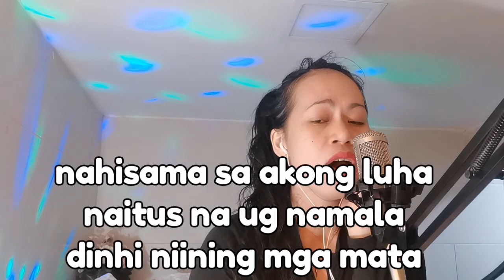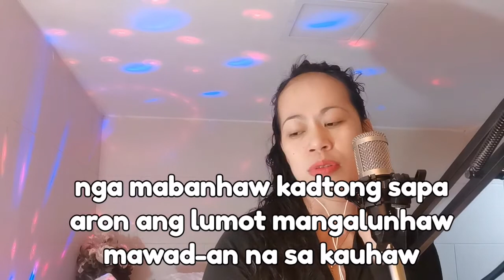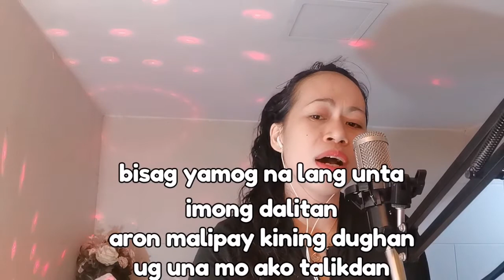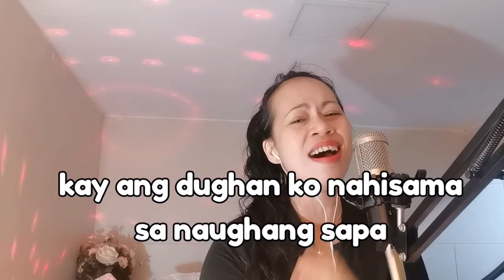TUBOD SA NAUGHANG SAPA COVER WITH LYRICS